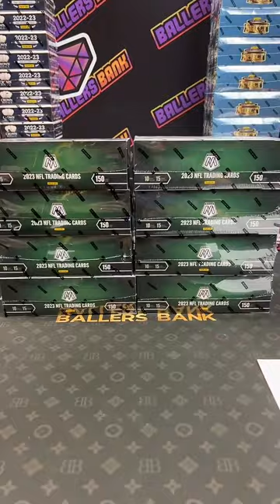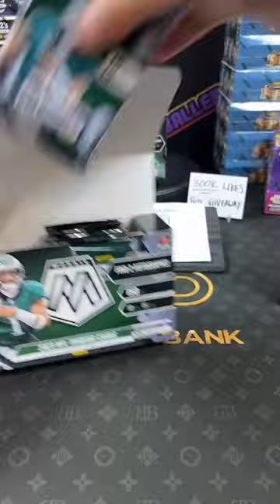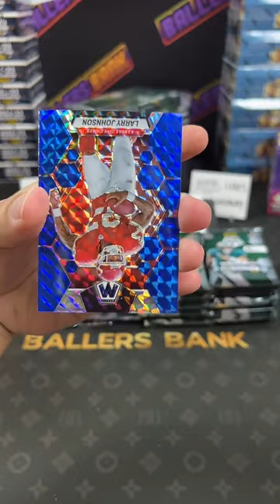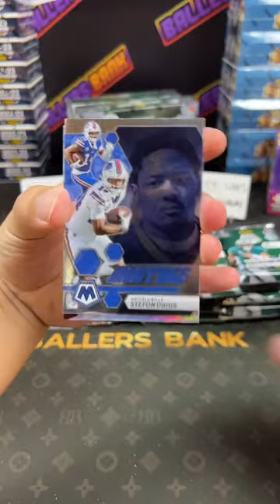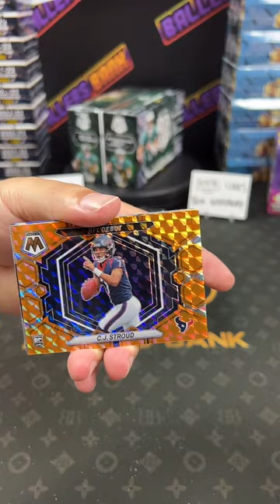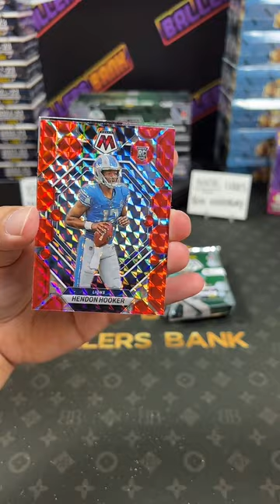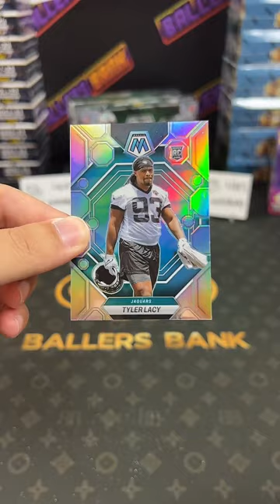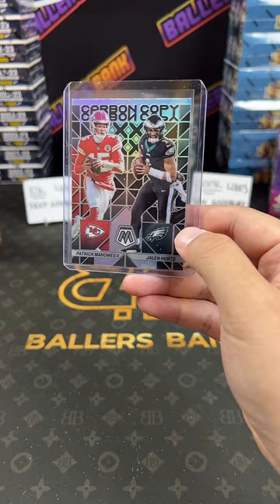NFL BREAK044 2 Box 2023 Mosaic Football Hobby